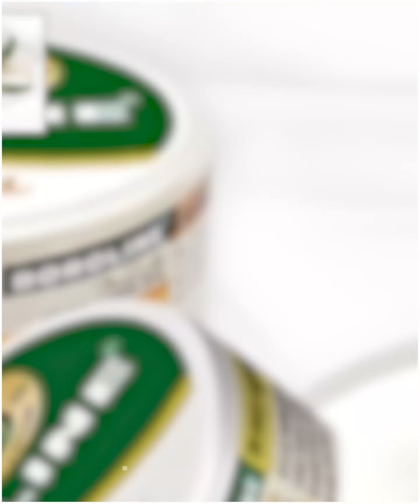भारत की कुछ ऐसी Companies जिसकी स्थापना आज़ादी से पहले हुई थी 😯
Queries Solved :-
Fact,
Facts,
Amazing Facts,
Most Amazing Facts,
Psychology,
fact video,
indian facts,